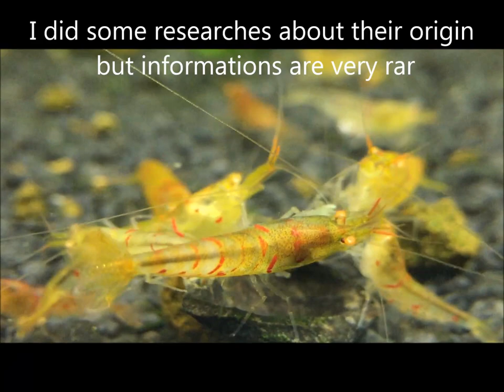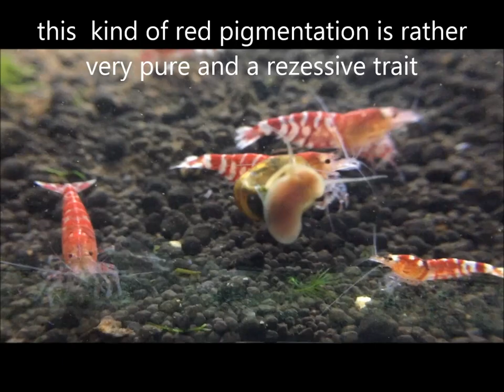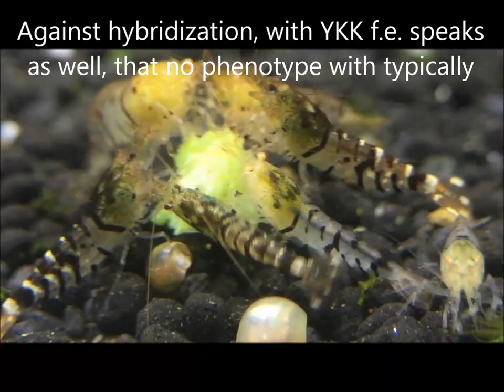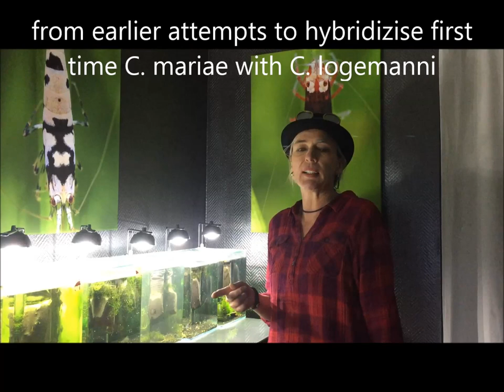SHRIMP Talk - red stripes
We talk about breeding again ( for little advanced breeder and in german but english subtitle) and focus another project 'red stripes' of an OE (orange eye) tiger shrimp.

We tried to wrap some dry stuff  in some nicer pictures but we are very new to doing vids and still learning and use crap equipmemt ;-).  Sorry for the poor (audio) quality.  We hope could be shared some knowledge though.